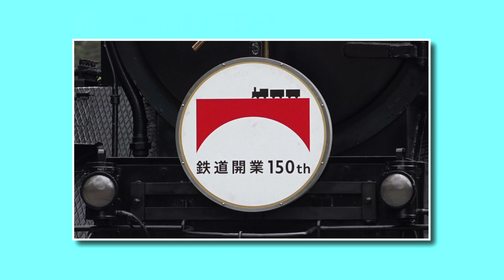SL銀河－祝鉄道開業150年－みて、のって楽しいSL銀河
10月のSL銀河は、鉄道開業150年のカンバンを掲げて運行しています。
見る人や乗る人などの光景、そしてカンバンを意識しながら撮ってみました。
【目次】
0:00 プロローグ
0:29 新花巻駅入線～発車
3:44 新花巻～宮守走行
5:27 宮守～遠野走行
9:06 遠野駅停車中光景
10:56 遠野～足ヶ瀬
15:21 エピローグ